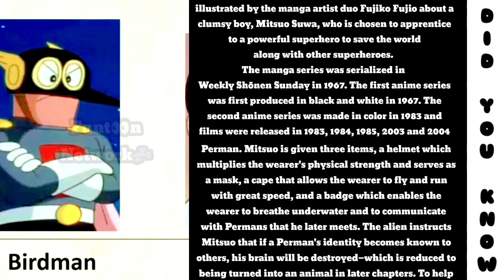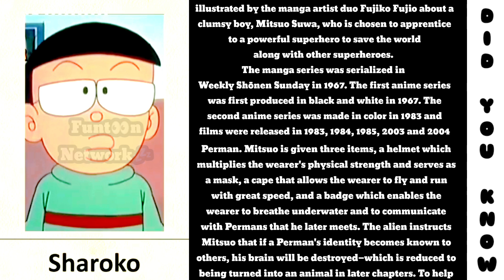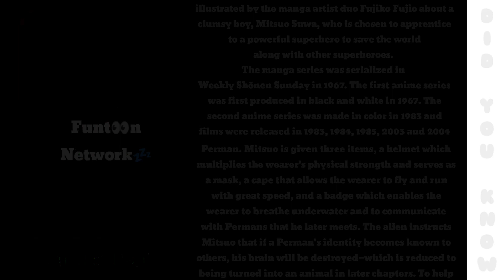Perman Cartoon All Characters List // By FunT👀n NeTwork💤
In These Video We will see :- Perman All Main Characters List.